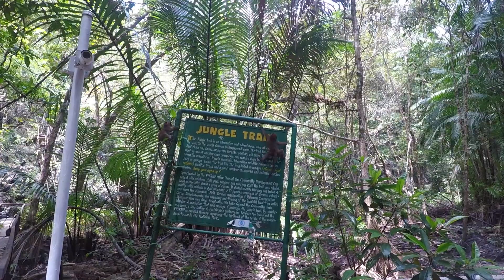Underground river, Puerto Princesa, the Philippines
UNESCO World Heritage Site and one of the new 7 wonders of nature
8.2km of river
24km cave system underneath the mountains

CAMERA GEAR:
Karma Grip